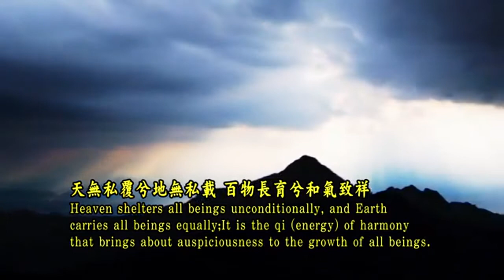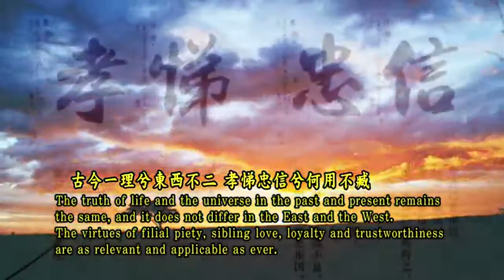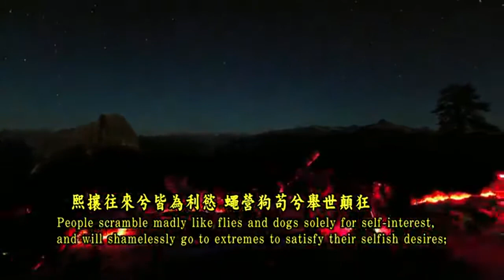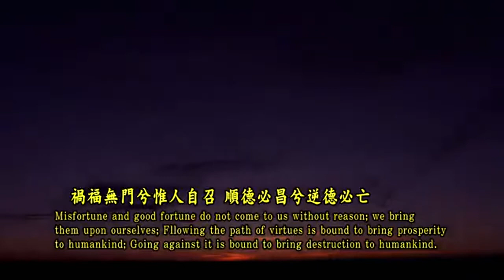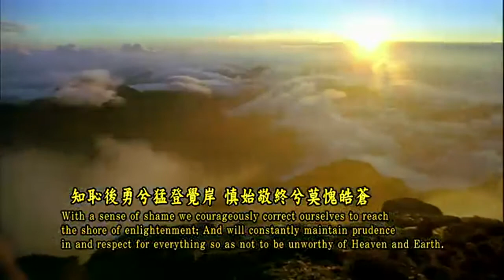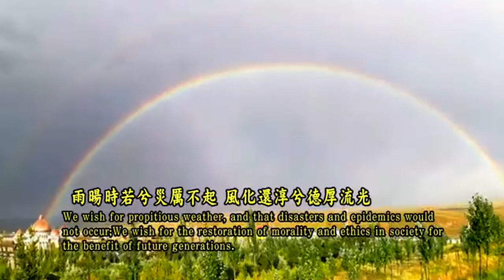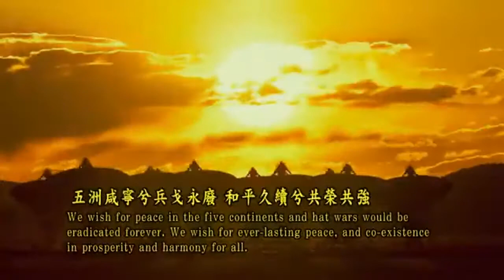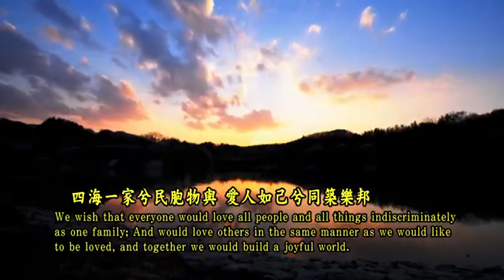祭全球先祖歌 The Odes to the 2017 UNESCO Ancestral Remembrance Ceremony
祭全球先祖歌.---作詞：因緣生。作曲：王振亞。演唱：微妙音。-由 南無阿彌陀佛、華藏淨宗弘化網 提供.---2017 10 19發佈. 中英歌詞↓↓
祭全球先祖歌
The Odes to the 2017 UNESCO Ancestral Remembrance Ceremony

立天之道兮陰與陽   立地之道兮柔與剛
The Dao (Way) of Heaven is Yin and Yang;
The Dao of Earth is softness and hardness.

天無私覆兮地無私載 百物長育兮和氣致祥
Heaven shelters all beings unconditionally, and the Earth carries all beings equally. It is the qi (energy)of harmony that brings about auspiciousness to the growth of all beings.

人列三才兮 立身有道 仁義禮智兮萬古綱常
Humankind is one of the Three Forces among Heaven and Earth, thus, we should abide by the Dao where benevolence, righteousness, propriety and wisdom are the timeless guiding principles.

古今一理兮東西不二  孝悌忠信兮何用不臧
The truth of life and the universe in the past and present remains the same, and it does not differ in the East and the West.
The virtues of filial piety, sibling love, loyalty and trustworthiness are as relevant and applicable as ever.

聖賢德教兮極天際地 長夜明燈兮苦海慈航
The moral teachings of the sages are vast and profound, serving as lights in long dark nights guiding us compassionately to sail through the seas of sufferings.

神功聖化兮澤及禽獸 犬曾濕草兮馬能垂韁
Sacred merits and education can even influence birds and beasts.
Even dogs and horses have a sense of gratitude.

嘆今天下兮蔑倫悖理 人不如物兮可不慚惶
Alas, humankind today has gone against morality and ethics;
Isn't it shameful and fearful that humankind has become worse than animal?

熙攘往來兮皆為利慾 蠅營狗苟兮舉世顛狂
People scramble madly like flies and dogs solely for self-interest, and will shamelessly go to extremes to satisfy their selfish desires.

竭澤而漁兮聞之淒楚 易刀相殘兮說之悲傷
Many will go to great lengths to obtain short term benefits while ignoring the dire consequence they leave for their descendants - isn't this sorrowful? And many will resort to hurting or even killing others for selfish gains - isn't this lamentable?

禍福無門兮惟人自召 順德必昌兮逆德必亡
Misfortune and good fortune do not come to us without reason; we bring them upon ourselves. Following the path of virtues is bound to bring prosperity to humankind; Going against it is bound to bring destruction to humankind.

淑慝殊途兮須明法戒 斯世清濁兮合當激揚
Good and evil are two separate paths, and we must distinguish good from evil;
A person of noble character must promote what is good and oppose what is evil so that justice is upheld.

知恥後勇兮猛登覺岸 慎始敬終兮莫愧皓蒼
With a sense of shame we courageously correct ourselves to reach the shore of enlightenment; and will constantly maintain prudence in and respect for everything so as not to be unworthy of Heaven and Earth.

今備香花兮至誠告祭 全球先祖兮鑒此衷腸
We hereby present flowers and offerings to pay our most sincere tribute;
And request the ancestors of all races to attest to our genuine sincerity.

但求處處兮田禾廣熟 惟願人人兮福壽且康
We wish for bumper harvests everywhere;We wish for longevity and good health of all.

國有賢臣兮以安社稷 家無逆子兮而惱爺娘
We wish that every country would be governed by virtuous officials bringing prosperity and stability to people;                                                                                                                                   We wish that every family would not have disobedient children who cause their parents anger or worry.

老安少懷兮各得其所 女慕貞潔兮男效才良
We wish that respecting the elderly and loving the young would become a norm in society, and everyone would be treated equitably;
We wish everyone would observe chastity and emulate the virtues of sages.

雨暘時若兮災厲不起 風化還淳兮德厚流光
We wish for propitious weather, and that disasters and epidemics would not occur;
We wish for the restoration of morality and ethics in society for the benefit of future generations.

五洲咸寧兮兵戈永廢 和平久續兮共榮共強
We wish for peace in the five continents and hat wars would be eradicated forever.
We wish for ever-lasting peace, and co-existence is prosperity and harmony for all.

四海一家兮民胞物與 愛人如己兮同築樂邦
We wish that everyone would love all people and all things indiscriminately as one family;
And would love others in the same manner as we would like to be loved, and together we would build a joyful world.

維祈維禱兮稽首再拜 伏請諸君兮享我蒸嘗
We hereby pray and bow thrice respectfully;And wish the ancestors of all races would relish our offerings and accept adoration.